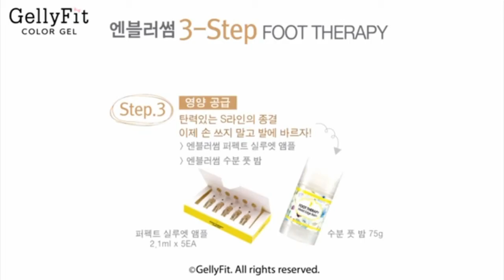GellyFit Foot Therapy by n.Blossom